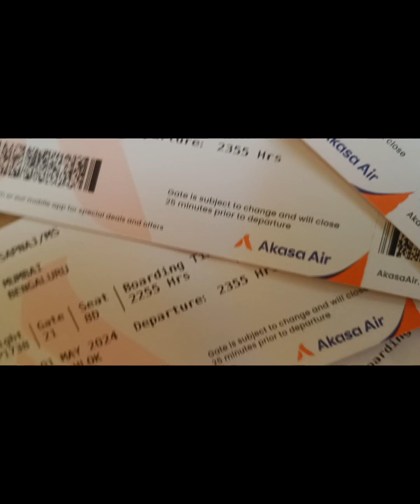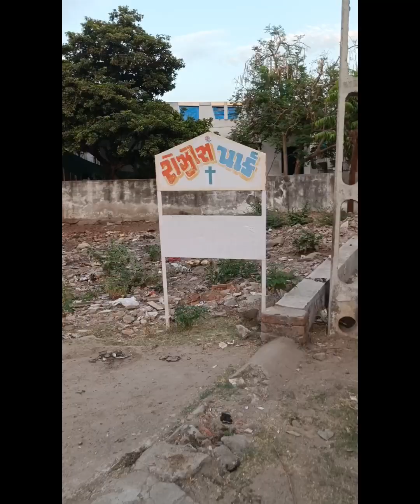Tere Dilke Dwarpar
Gujarat travel memories